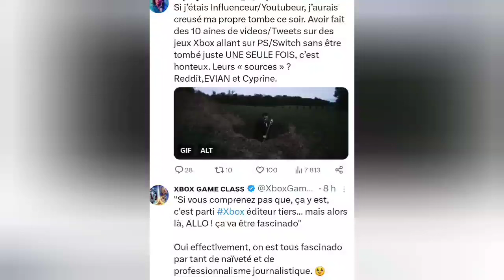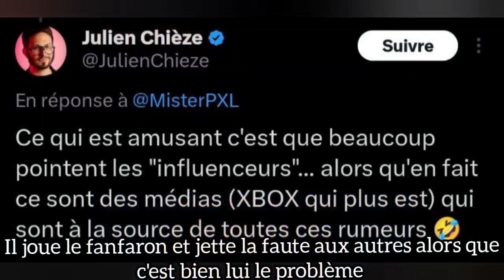Xbox termine Mister Adblockeur et ces DLC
No comment il suffit juste de voir.